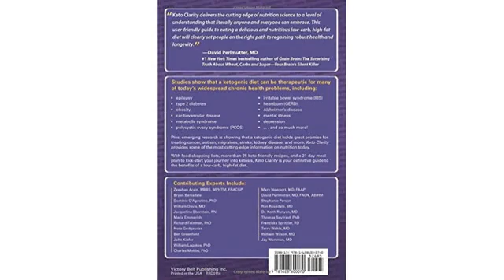Ketone Diet Review - MUST WATCH!! Keto Clarity: Your Definitive Guide to the Benefits of a Low-Ca..